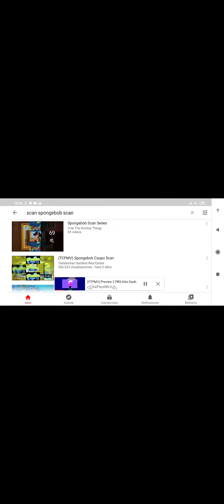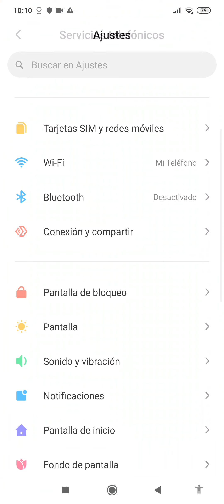SPONGEBOB.EXE SCAN V2 SPECIAL HALLOWEEN 2020